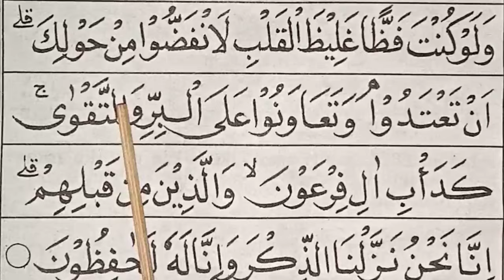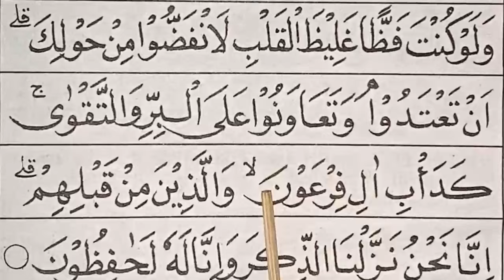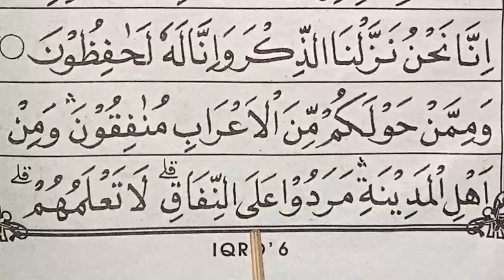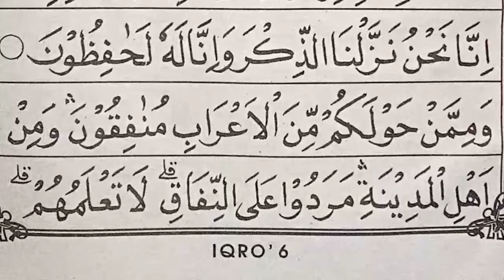BEGINI CARA MUDAH CEPAT LANCAR MEMBACA ALQURAN KHUSUS PEMULA